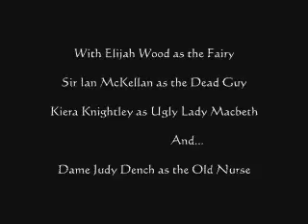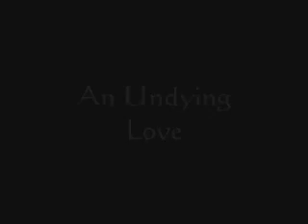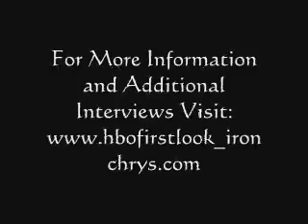Iron Chrysanthemums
An HBO First Look (APEL Satire)